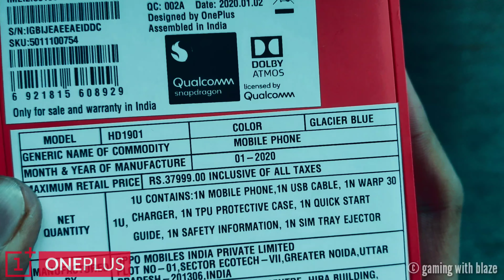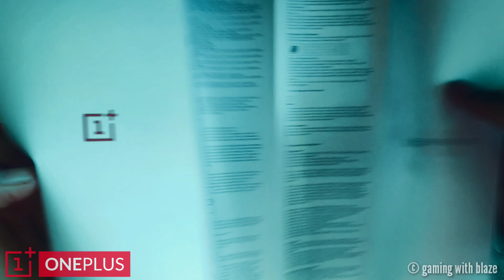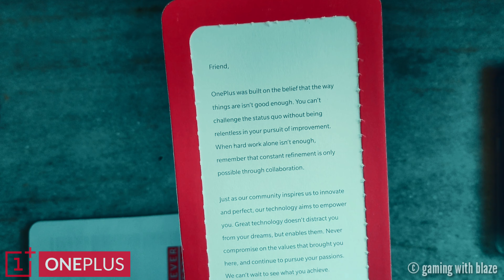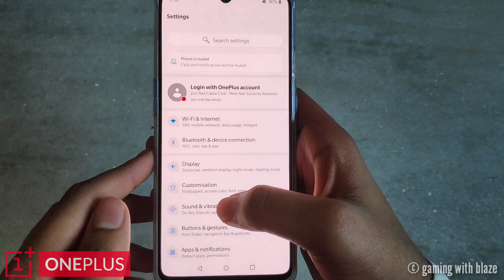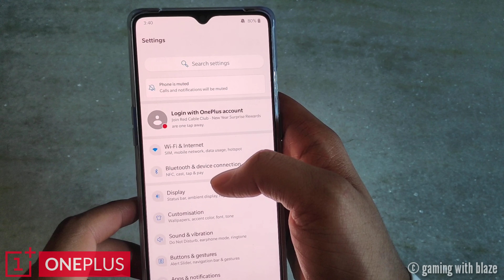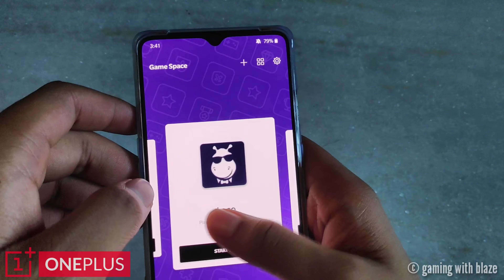One Plus 7T 2020 Glacier Blue Unboxing - Hindi • The Premium Android ?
One Plus 7T Long term review

Flipkart Link : OnePlus 7T (Glacier Blue, 128 GB)